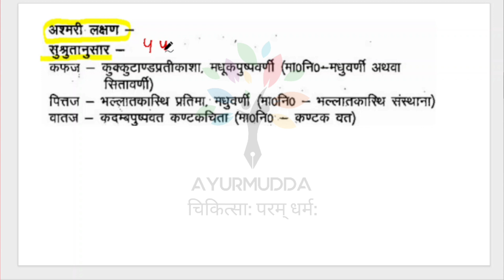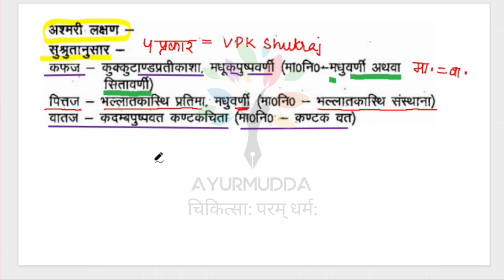Ashmari - AIAPGET QUICK REVISION || CRAV || Ayurvedic Medical Officer || Ayurveda || Sushrut Nidan 3